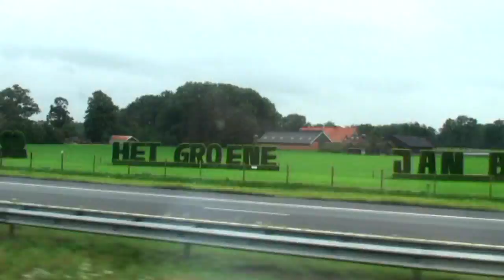Landscape with cow - Netherlands / Нидерланды - пейзаж и коровы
Hi everyone! this is channel about travels with kitten

Нидерланды - пейзаж и коровы
Всем привет! Это канал о путешествиях с котенком
Смешные заставки с котом под каждым видео, видео каждый день!